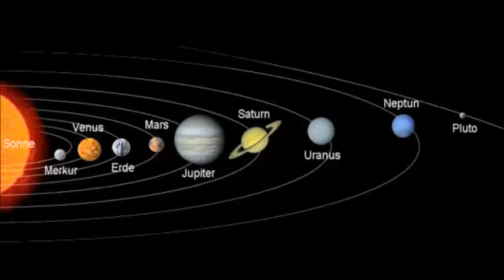Ist die Erde rund oder eine Scheibe? Hier kommt endlich die richtige Antwort!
Endlich wurde diese Frage auch mal geklärt